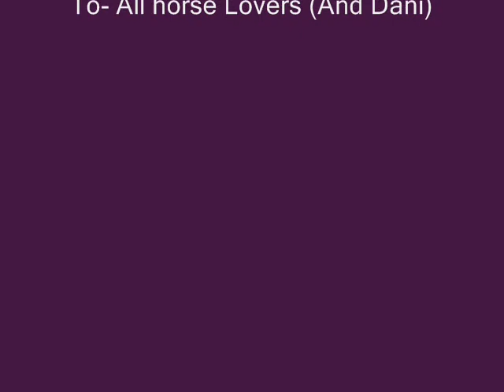Wild Horses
A Horse slideshow with the song Wild Horses, by Natasha Bedingfield, mostly done for my friend Demoninuyasha, but I was also very bored.
Anyway, watch and tell me watcha think
I know there are a few flaws and out-of-synchness, but I made it in about a hour so no surprise there.
I also know that I spelt Bedingfield wrong in the credits, so no need to point that out.